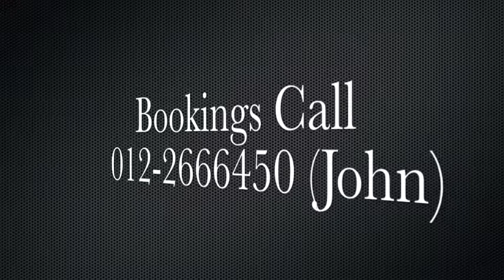Malay Song- Kau Segalanya.m4v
exclusively by. Fatty&Skinny Music